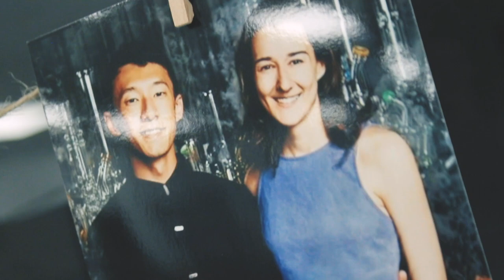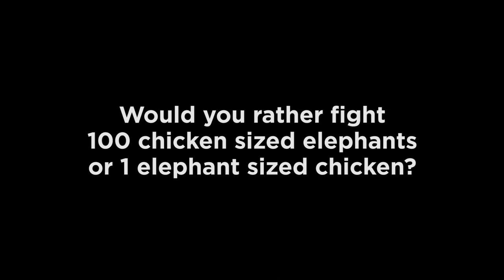CartelConvo: An Interview with the Founders of Smoke Cartel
Sit down for a chat with the founders of Smoke Cartel, Darby Cox and Sean Geng. How did they meet? Would they rather fight 100 chicken sized elephants, or 1 elephant sized chicken? The answer to one or both may surprise you. Maybe.